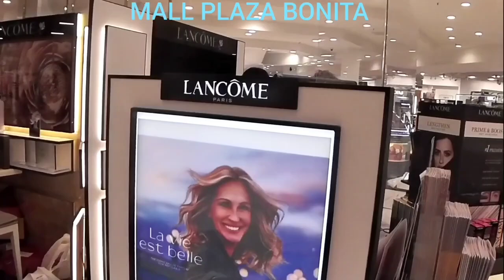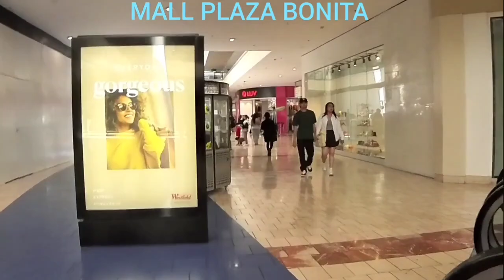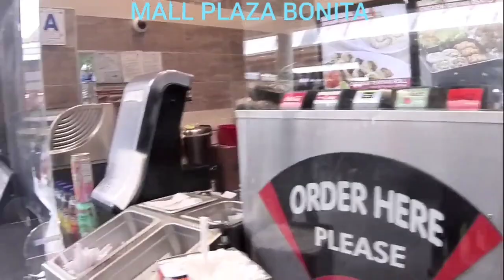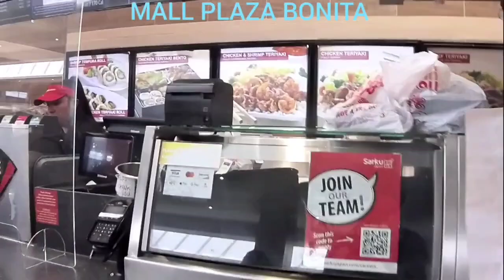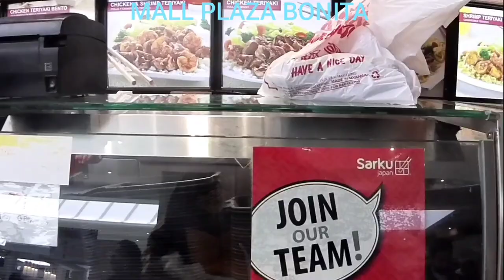MALL PLAZA BONITA RD SAN DIEGO CALIFORNIA 2024